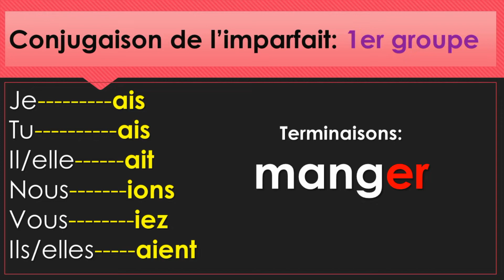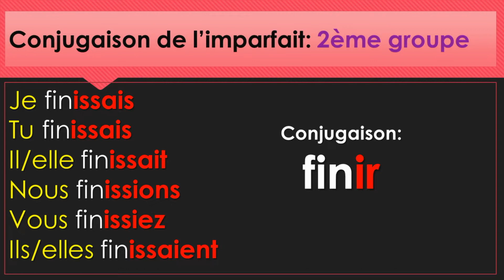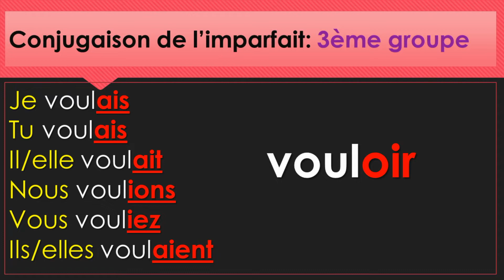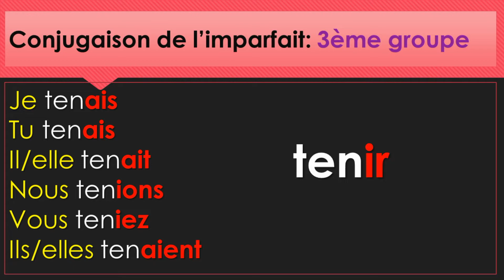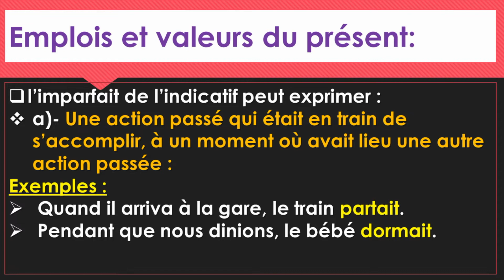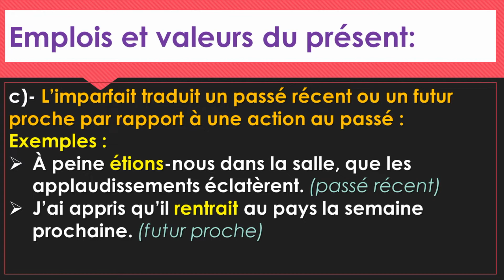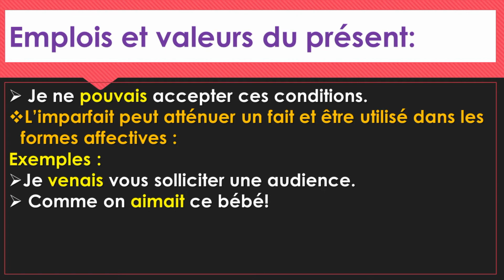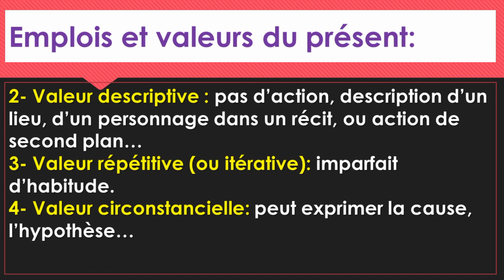Le Temps de l'Imparfait 📘 Conjugaison تصريف الافعال بالفرنسية💙 Guide Pratique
langue française
français
الفرنسية
تعلم اللغة الفرنسية